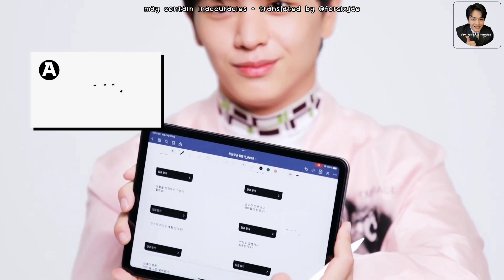[ENG] Yook Sungjae (Arena Homme+) Interview - Reshooting The Golden Spoon VS Re-enlist